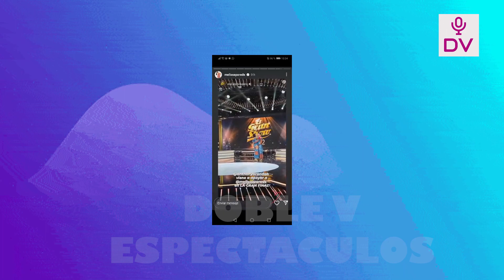MELISSA SE AVERGUENZA DEL ACTIVADOR Y LE NIEGA BESO EN PLENO PROGRAMA EN VIVO! LO QUIERE LEJOS!!